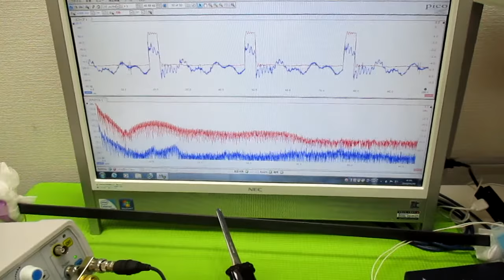オリジナル超音波（超音波テスター・超音波発振制御プローブ） ultrasonic-labo